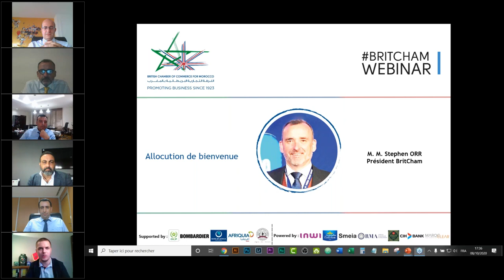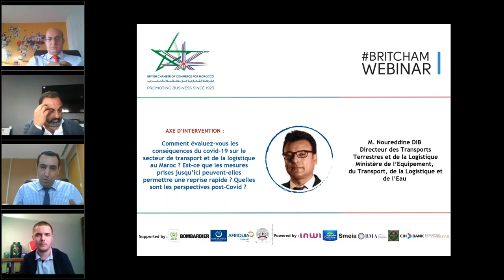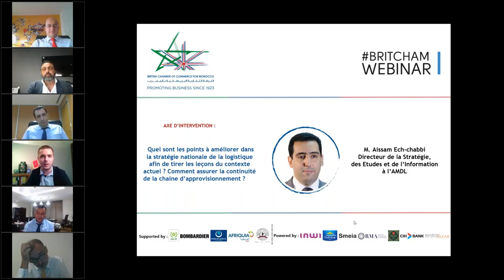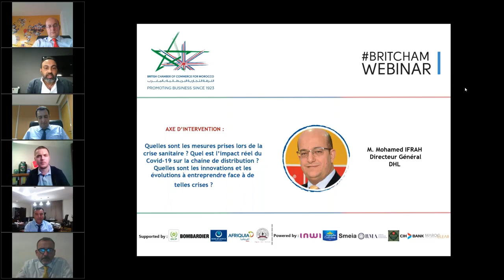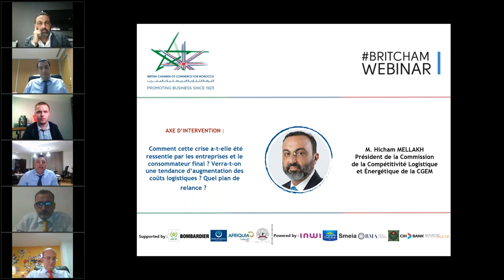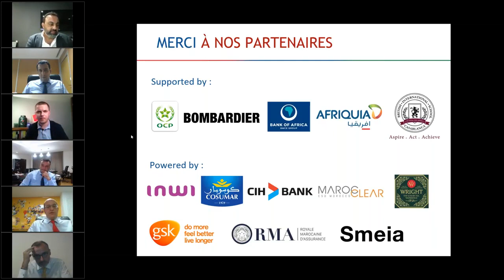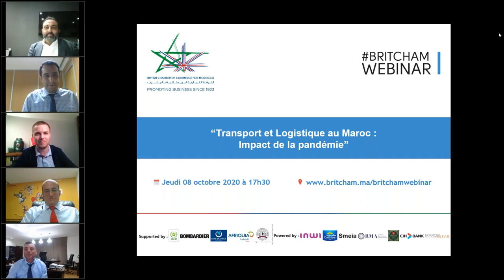Webinaire: Transport et Logistique au Maroc : Impact de la pandémie